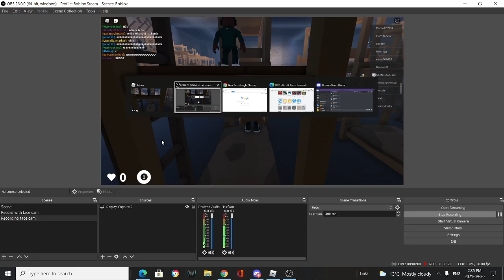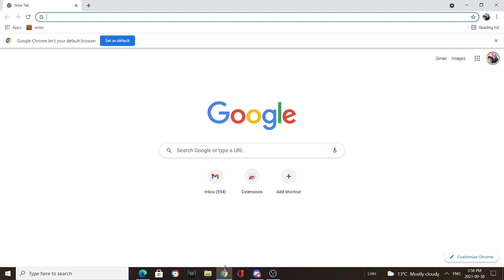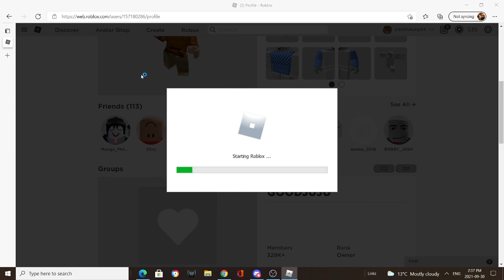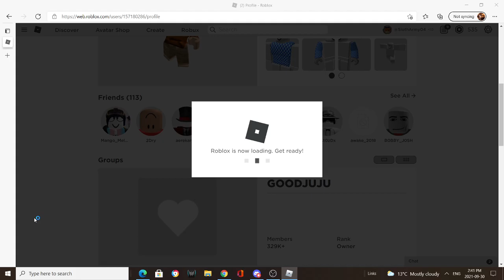In a serrver with sketch!